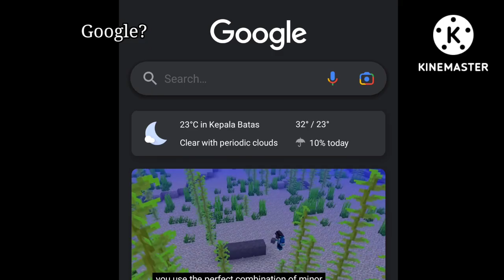Mommy LL Googles herself ( Inspired